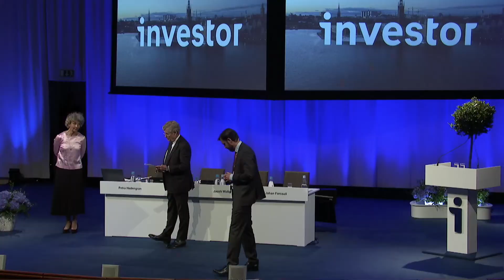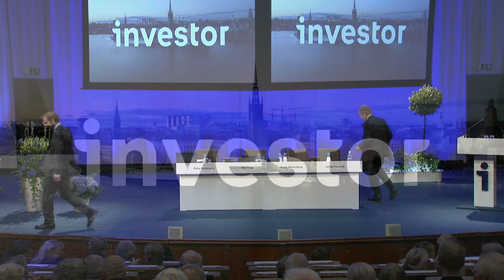The Investor Dialog - Investor's AGM 2022 - IN ENGLISH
The Investor Dialog is a conversation between Investor's Chair Jacob Wallenberg, CEO Johan Forssell and our shareholders.